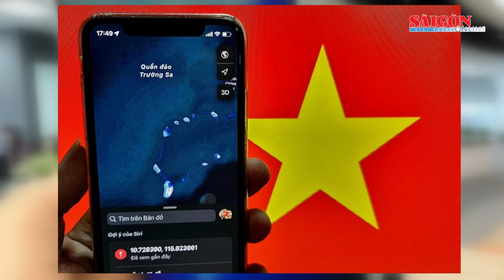Apple đã sửa theo yêu cầu của Việt Nam, đưa Hoàng Sa và Trường Sa vào bản đồ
Theo yêu cầu từ phía Bộ TT-TT, Apple đã điều chỉnh sai sót, đưa hai quần đảo Hoàng Sa và Trường Sa vào bản đồ trên ứng dụng Apple Maps.